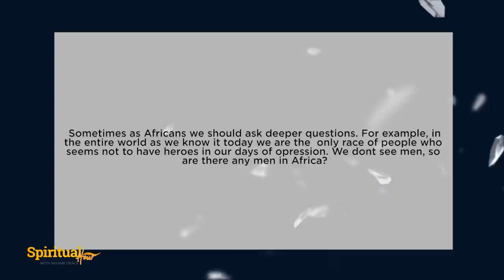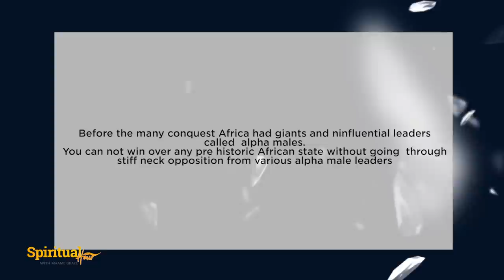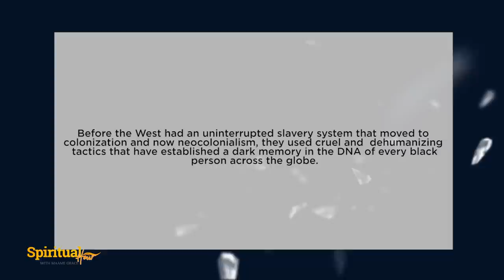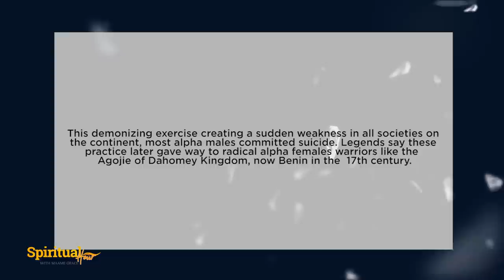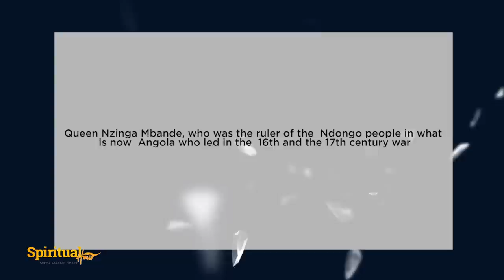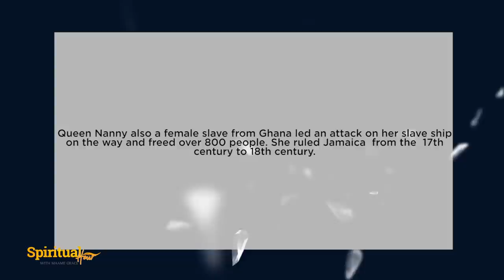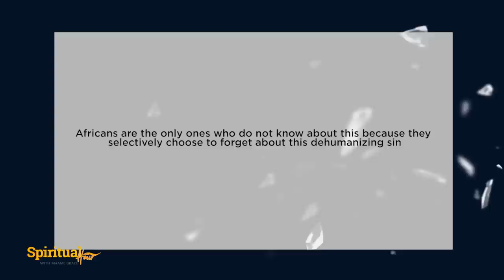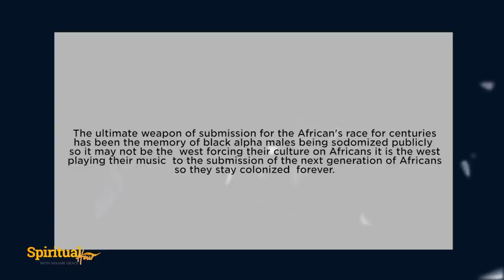THE G.AY MUSIC SILENCING AFRICAN GIANTS (MUST WATCH) | Spiritual Hour with Maame Grace